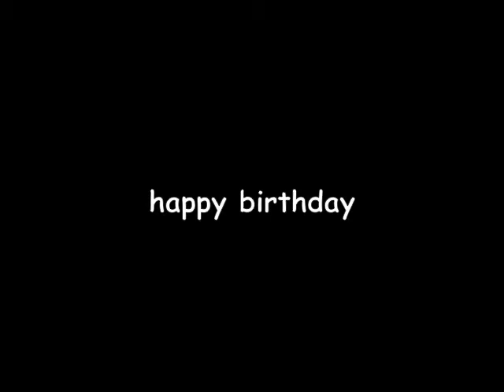Today's Favourite Song: Good Mother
I love you very, very much.

-buckley